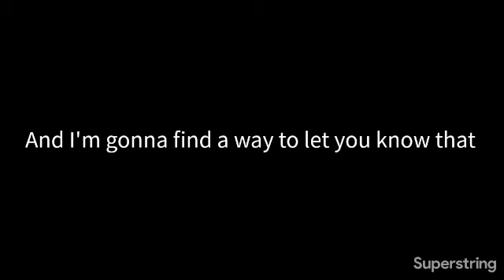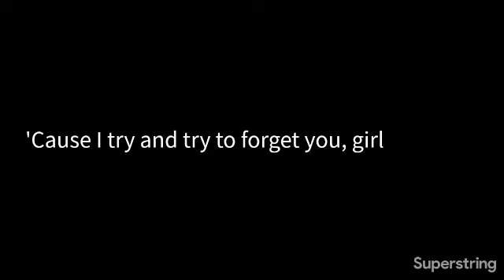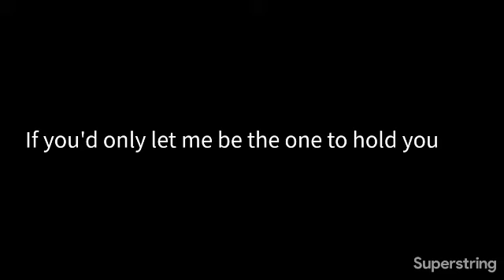the wonders · that thing you do! (karaoke version)